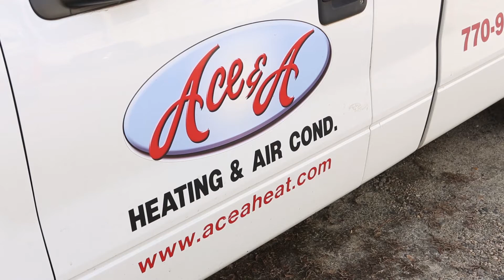Ace and A Advertising Story Valpak Advertising Testimonial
Ace & A has been a Valpak client for over 25 years. I’m second generation. My daughter is fixing to take over third generation. We advertise with Valpak because we wanted to grow our company. We wanted to succeed. We wanted to be more than just a local company. We wanted to be a county company. They walk me through my advertising needs. I’m an office person. I don’t know what my advertising needs are so my sales rep comes in here, tells me what is best for our company, and walks me through the steps of doing it so I can focus more on my daily duties.

In the months that we advertise with Valpak, we are seeing at least a 60 to 70% increase in business. When they say they’re going to make your phones ring they actually make your phones ring. We can always tell when we’ve got Valpak in the mail. We get at least a 60 to 70% return for customers that call us. Our other ones were maybe getting a 30 to 40% return. Some of the others we weren’t even getting 20%. Valpak produces results. I would recommend Valpak to any company that wants to grow and succeed.